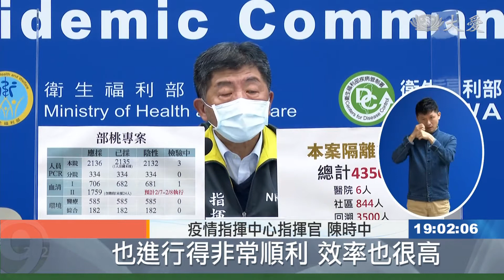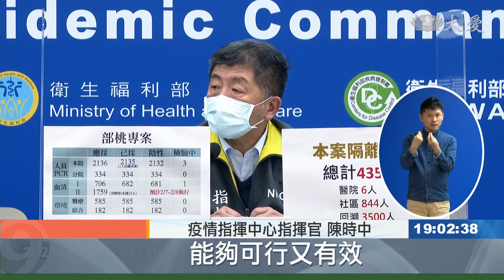1人抗體現訊號？ 部桃清零2.0明天起跑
部桃清零計畫結束，指揮中心宣布將實施第二階段篩檢，全院醫護與外包人員都要進行血清檢測，把疫調做得更徹底。至於針對紅區人員進行的第一次血清抗體檢驗結果，有一人抗體檢測出現微弱訊號，仍在釐清當中。

部立桃園醫院，清零計畫，結果出爐，PCR檢測2135人，3人檢驗中，其餘陰性，血清抗體682人，1人判定中，其餘也全都陰性過關。指揮中心將再啟動第二階段篩檢。

臨時宣布全院血清檢測，莫非是院內群聚事件，又有變數？

疫情指揮中心指揮官 陳時中：「本來是想說要過年後再來做，後來覺得這次前面 因為PCR的檢驗，也進行得非常順利 效率也很高，所以就剩下還有一些空檔的時間，就早一點做。」

只是把原定計畫，提前施行，兩天時間，要篩檢一千七百多個檢體，送至昆陽實驗室，結果預計年後出爐。

指揮中心醫療應變組副組長 羅一鈞：「我們大概就是利用春節大家，休息的期間，還是請(檢驗室)部分的同仁，出來加班進行檢驗。」

疫情指揮中心指揮官 陳時中：「之所以要做這廣泛的檢驗，我們就是想說把整個(感染時序)圖像，都能弄得更清楚，給未來在這個空間裡面，需要做哪一些防護，能夠可行又有效。」

抽血檢測，釐清時序，才能算正式終結部桃群聚案，疫調做得更徹底，讓未來防疫工作也能同步升級。

綜合報導